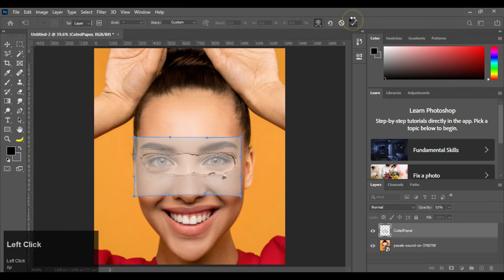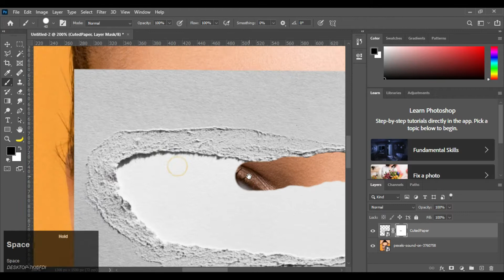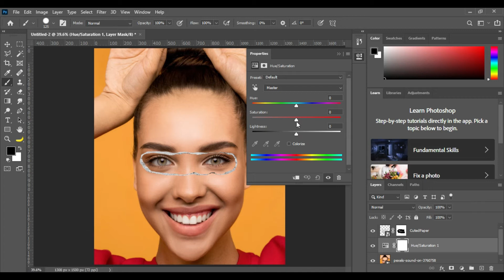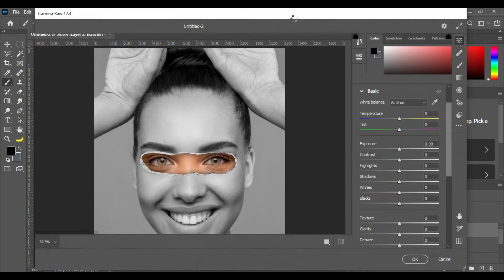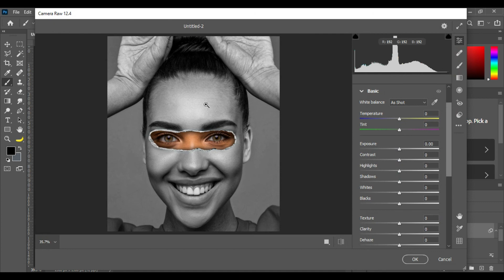Torn Paper Face Mask | Photoshop Tutorial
Learn how to create cool paper torn face mask effect in photoshop.
A photoshop tutorial easily understandable for Beginners.